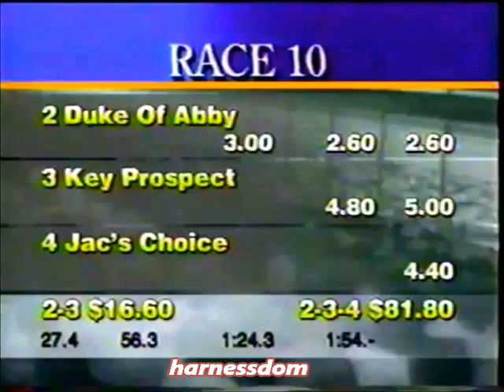1996 Hazel Park DUKE OF ABBY Motor City Pace Final